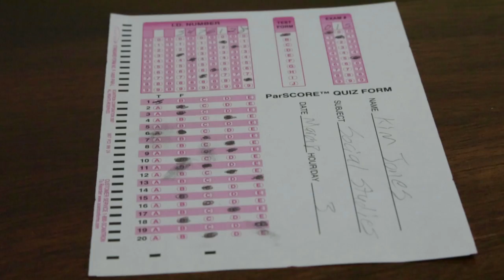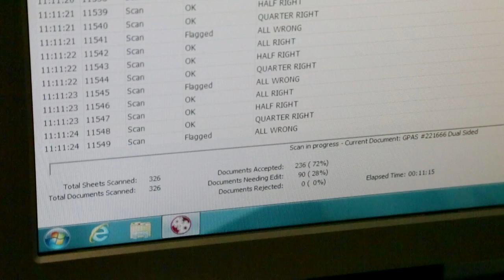OpScan 6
The OpScan 6 optical mark recognition (OMR) scanner offers fast throughput and data transfer in a durable desktop model. It's flexible design allows for distributed or centralized processing.